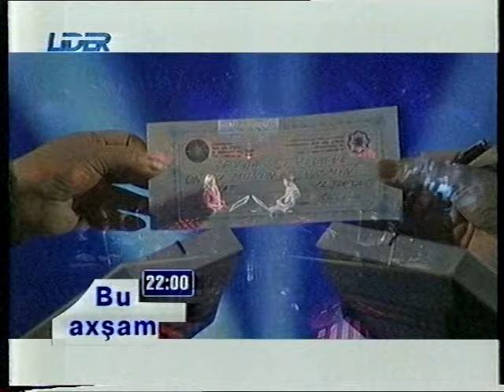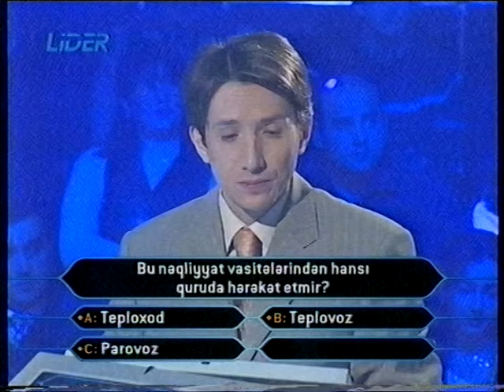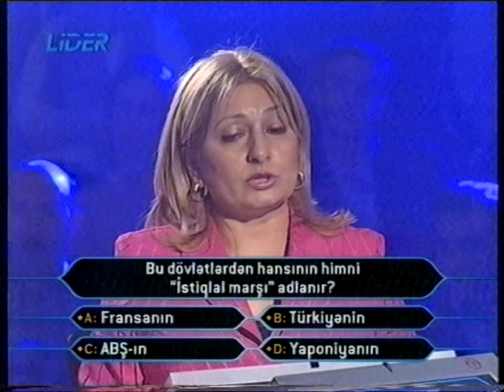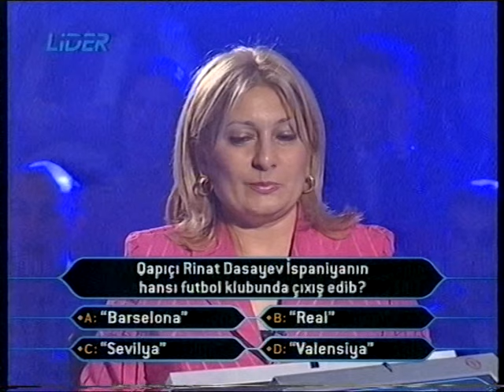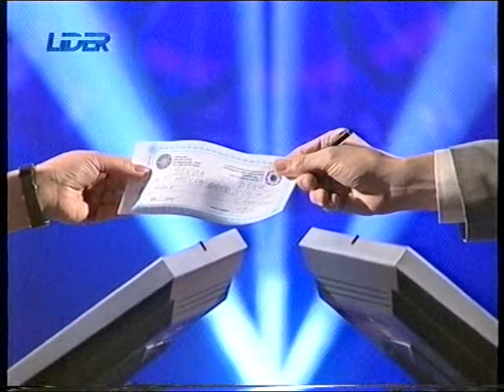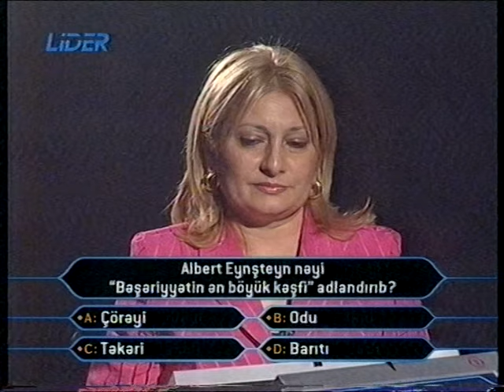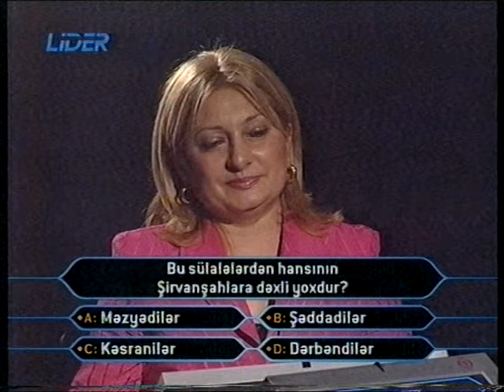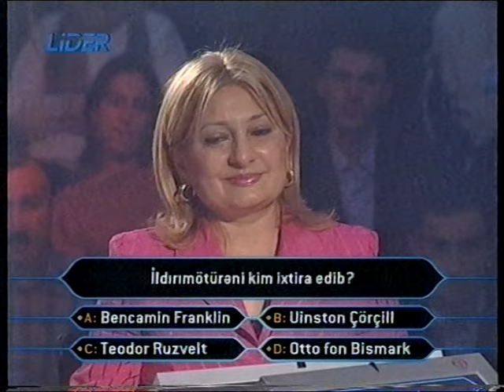Milyoncu (Sevda Seyidova)